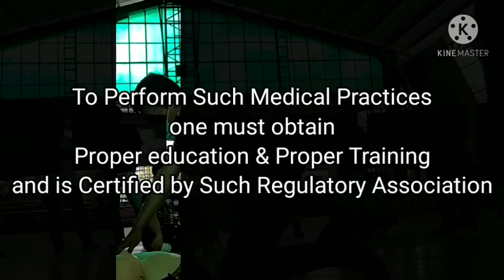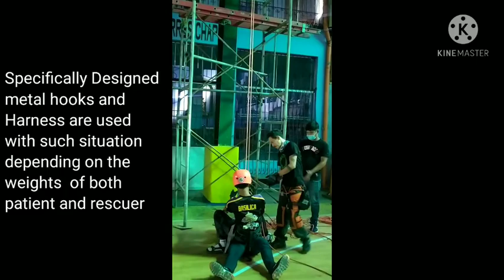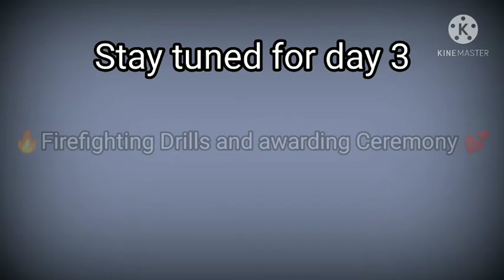Training Seminar That every Human Needs, FMAG Rescue Inc Philippines BLS FF CSRS Vlog #23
Training Seminar Conducted By FMAG Rescue Philippines